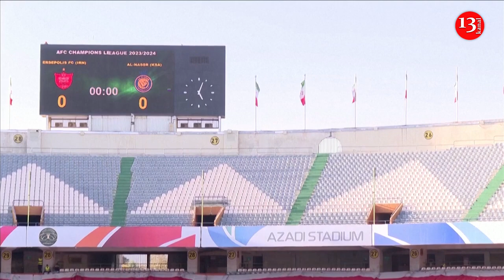Al-Nassr's Ronaldo the star of the show in Tehran as the team prepares to face Persepolis